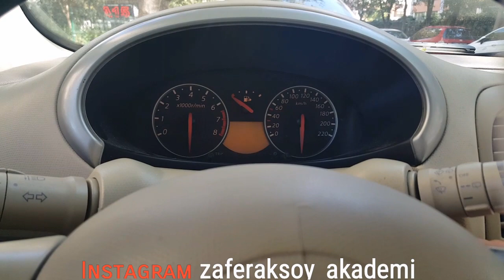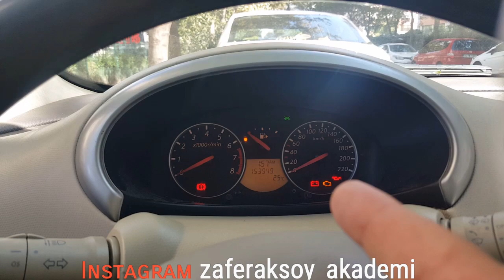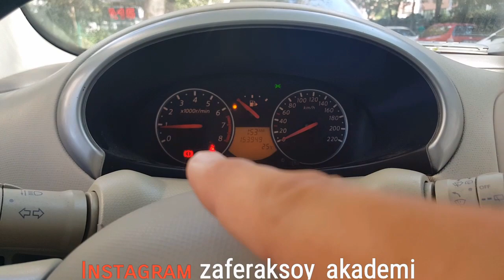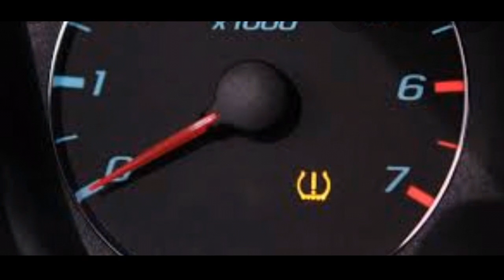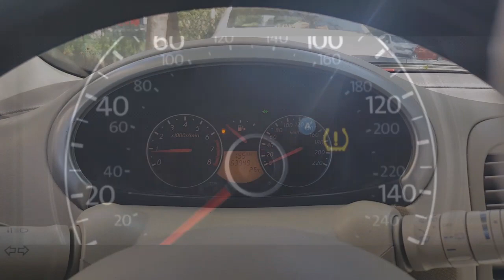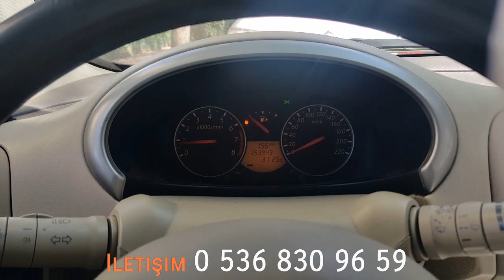ARIZA İKAZ ! LASTİK HAVA BASINCI !